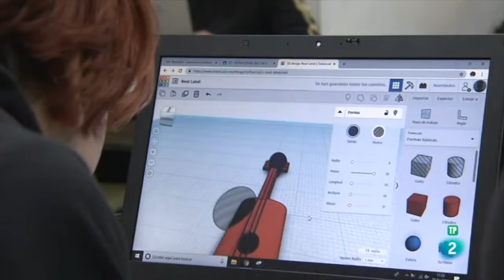Reportaje de las Escuelas de Segunda Oporunidad en RTVE (España)